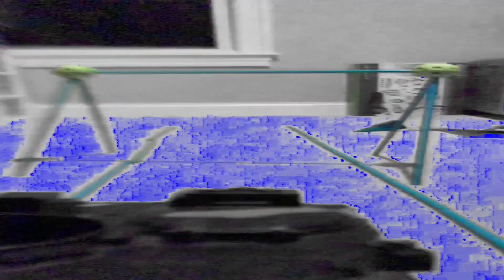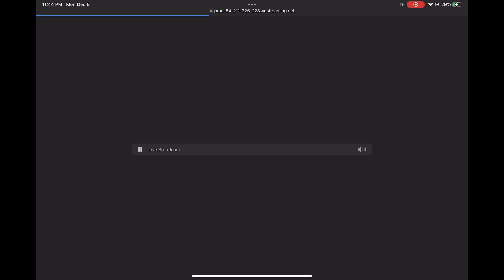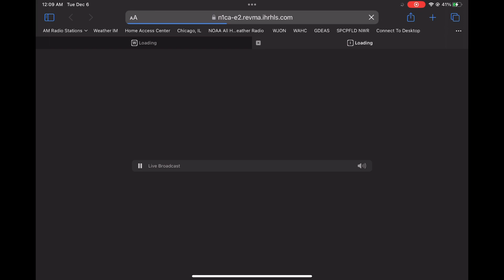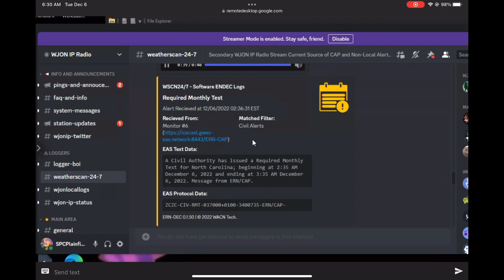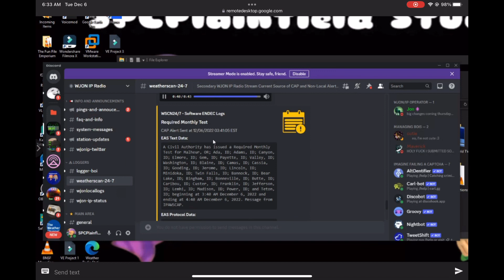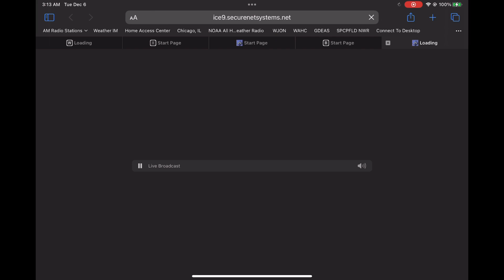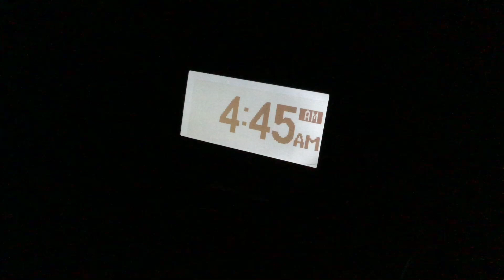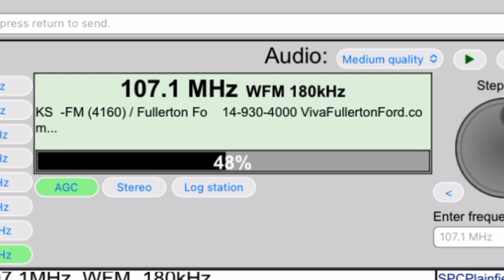Tuesday Morning Monthlies & Weeklies - 12/6/2022